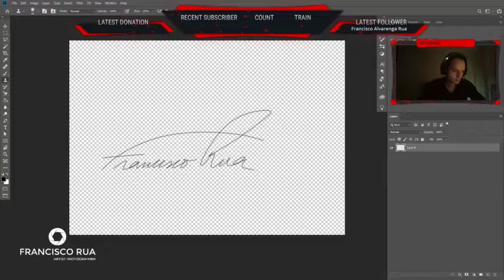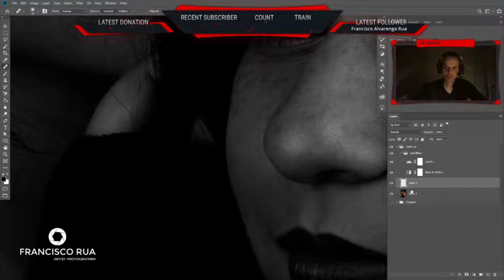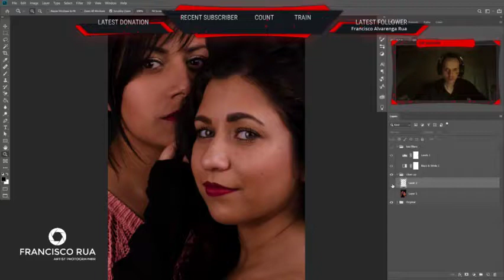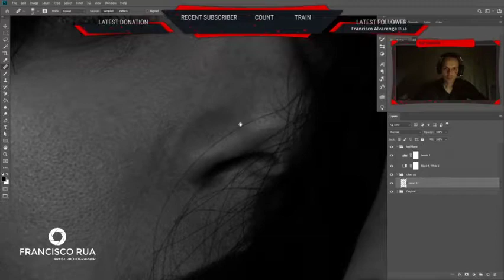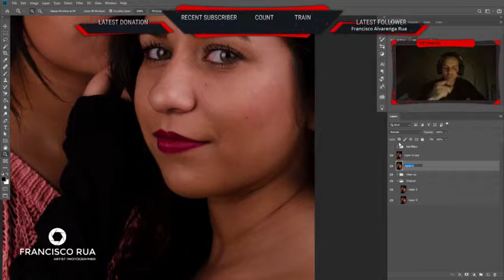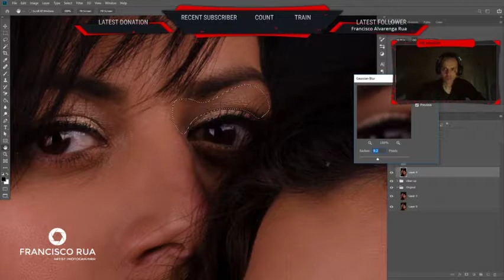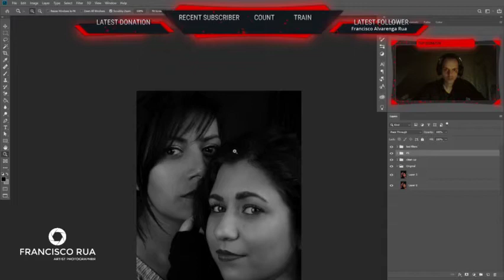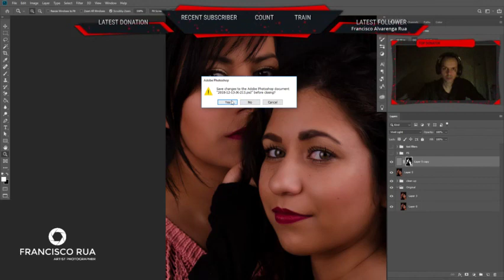Portrait Retouch - skin retouch - Fine-art